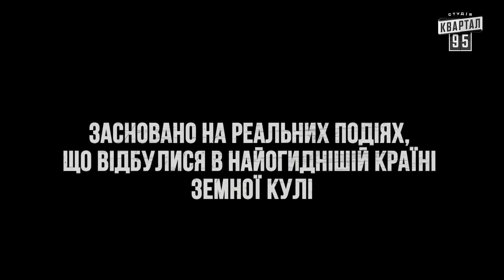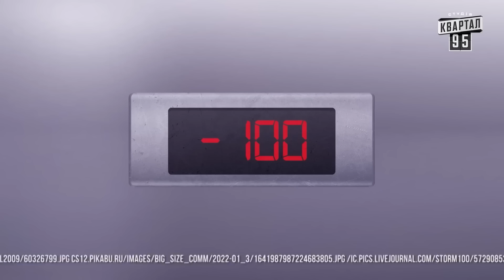Бункер (2022). Гостросюжетний серіал, 17-18 серії, прем'єра.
«Бункер» заснований на реальних подіях, що відбуваються в найогиднішій країні земної кулі — на росії. Кожна серія розповідає про злочини фашистів сьогодення. Влада росії ставить амбітне завдання захопити Україну, хоча не може впоратися навіть із власною дурістю. путін і лукашенко, шойгу та конашенков, соловйов і симонян... Чи такі вони страшні, як їх малюють? Правда ще ніколи не була такою… смішною. Унікальна нагода ще до міжнародного трибуналу дізнатися, як все було насправді на росії. Усі персонажі серіалу — реальні. Їхні дії — злочинні та необдумані. Їх усіх чекає пекло!

Соц. мережі:
Квартал 95
Контент перероблений для міжнародного використання